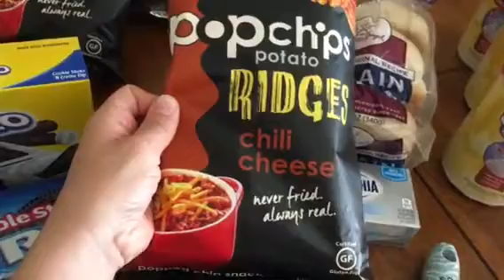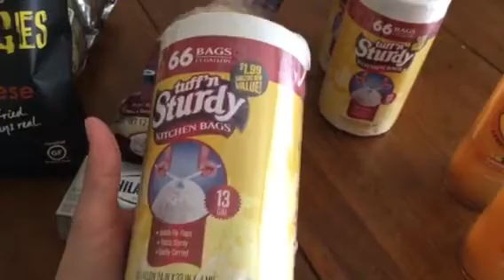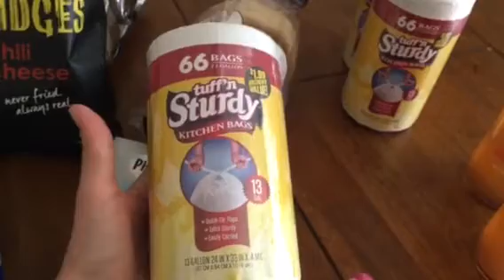99 Cent Store Haul May 2017